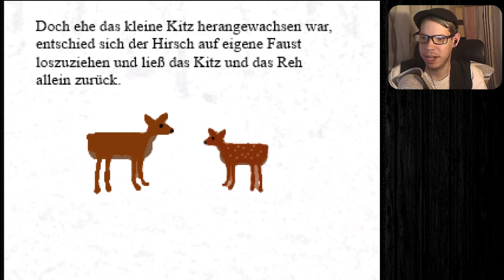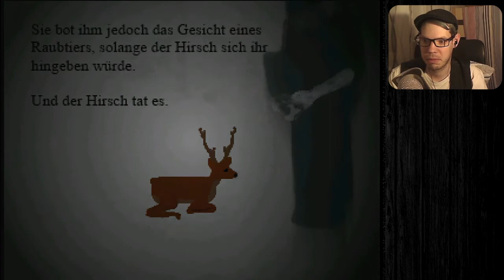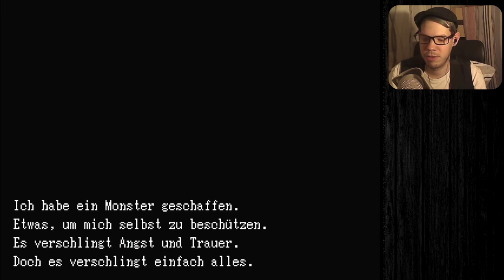Verbrenne die Lügen | Skolios (#6) + FACECAM [DEU/HD]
Sind sie aus den Augen, sind sie auch aus dem Sinn.